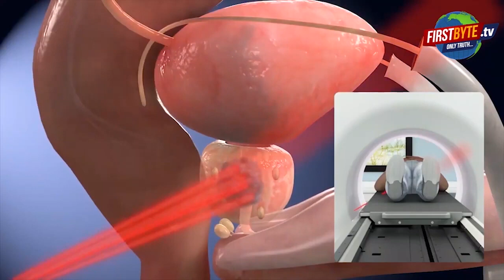पहनावे को लेकर मेरठ कालेज में मारपीट ! पुलिस ने खंगाले सीसीटीवी । Firstbyte.Tv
परीक्षा के लिये आये एक छात्र की अन्य छात्रों ने पिटाई कर दी। पुलिस में रिपोर्ट दर्ज कराई गई कि ऐसा उसके पहनावे को लेकर किया गया है। छात्र ने कुर्ता पजामा पहना हुआ था। छात्र का कहना है कि यह कुर्ता पजामा ही उसके साथ हुई मारपीट का कारण बना है। वहीं कालेज प्राचार्य ने इस घटना से पल्ला झाड़ते हुए कहा कि यह घटना कालेज के बाहर की बताई गई है। कुर्ता पजामा नहीं, किसी और कारण से उसके साथ मारपीट की गई होगी, फिलहाल जांच चल रही है। वहीं पुलिस का कहना है कि अभी लगाये गये आरोपों की जांच चल रही है।
दरअसल, मेरठ ब्रहमपुरी निवासी सुहेल मेरठ कालेज से बीए कर रहा है। परीक्षा देने के बाद वह पार्किंग में पहुंचा तो आरोप है कि कुछ युवकों ने उसके पहनावे को लेकर टीका टिप्पणी की। इसका विरोध किया तो उसके साथ मारपीट की गई। आज पुलिस ने कालेज जाकर सीसीटीवी फुटेज खंगालने का कार्य किया।
इस बारे में सहायक पुलिस अधीक्षक चंद्रकांत मीना ने यह जानकारी दी